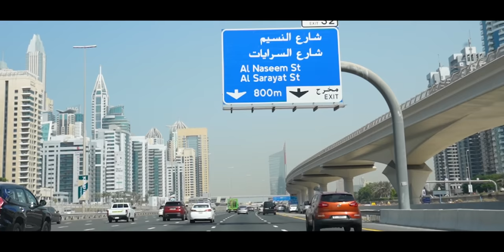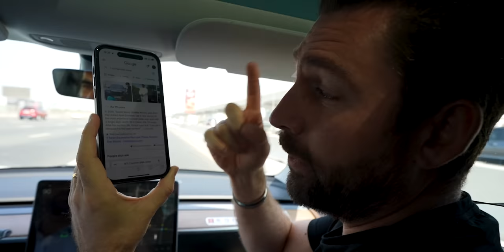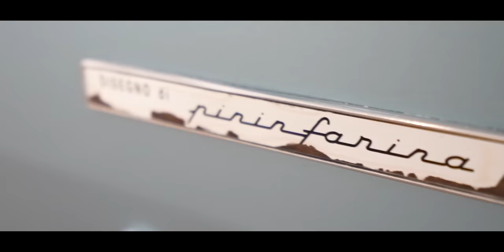MEET DUBAI’S BILLIONAIRES WHO DAILY-DRIVES A $8 MILLION BUGATTI DIVO!